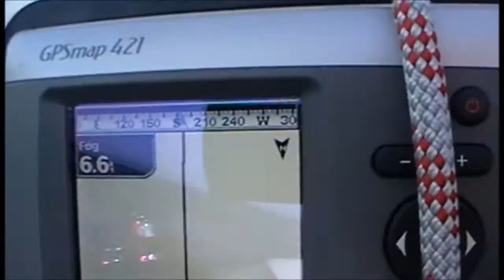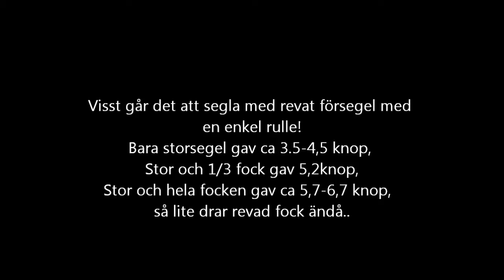Furler in strong Winds speed difference 1/4 -1/2-1/1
Furler  speed difference
Cu Rulle